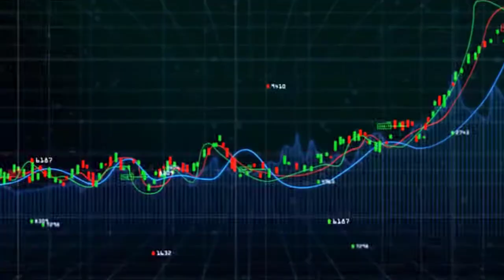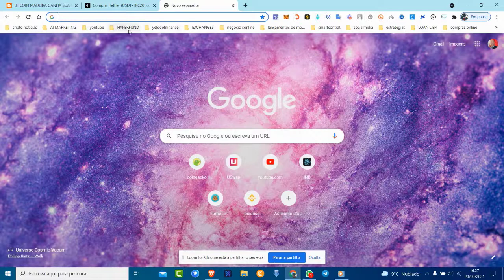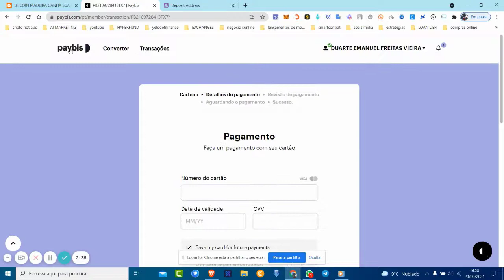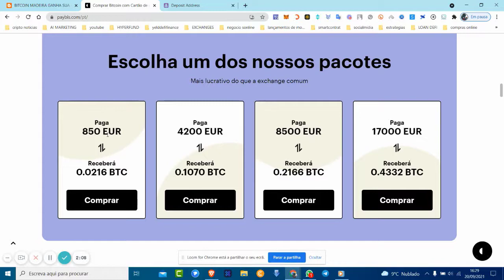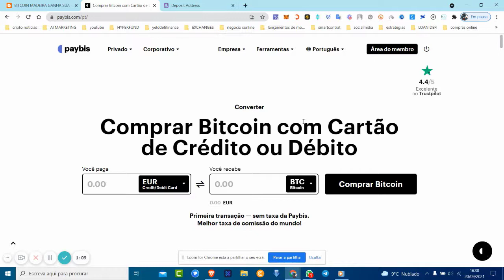PAYBIS COMO COMPRAR BITCOINS COM CARTAO DE DEBITO CREDITO DE FORMA RÁPIDA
Na primeira compra nao paga qualquer comissao na Paybis, ao comprar envia directamente para uma carteira á sua escolha a paybis é onde consegue a melhor taxa de tudo o mudo faça o registo hoje e compre na paybis criptomoedas de forma rapida e segura.

Paga me um cafÉ atravÉs da Moeda da  Tron:
TPrAs1w2jTS5i5WsqYWpHMwrNaDX2vQNqN

Registo binance

Este vídeo / postagem / página é fornecido apenas para fins de informação geral e tem conteúdo verdadeiro e preciso na data de publicação. No entanto, não sou um consultor financeiro e não posso dar garantia ou garantia quanto à exatidão e pontualidade , ou aplicabilidade de qualquer um dos conteúdos. Também não constitui consultoria contábil, jurídica, tributária ou outra consultoria profissional. Qualquer uma das minhas declarações são opiniões baseadas em informações e projeções fornecidas. Sempre coloque fundos que você pode perder, pois enquanto o risco pode ser baixo, não há garantias de qualquer espécie. Todos os números são baseados no histórico atual e os resultados futuros não podem ser garantidos. Os espectadores não devem agir de acordo com o conteúdo ou as informações encontradas aqui sem primeiro aplicar a devida diligência e seguir o conselho profissional, se necessário. Se você clicar neles, possivelmente, e eventualmente, receberei alguma recompensa com base nas ações que você realizar.